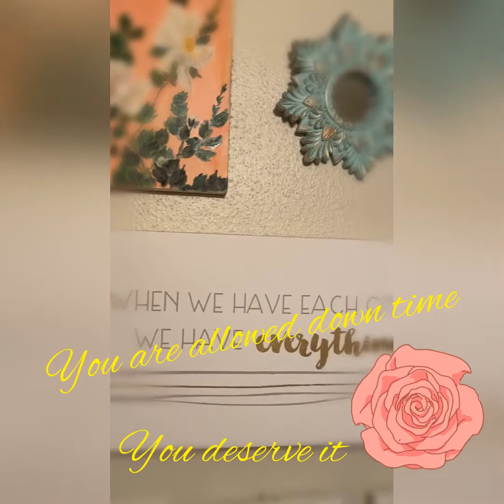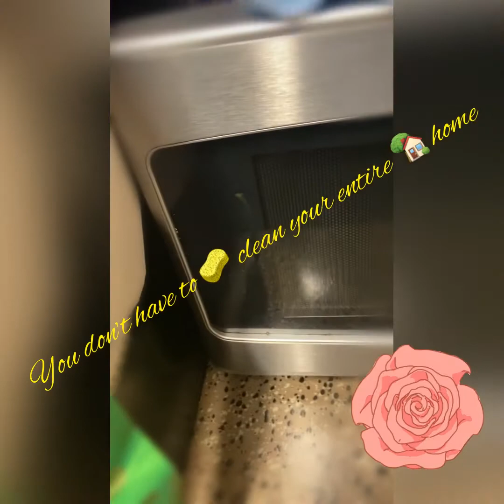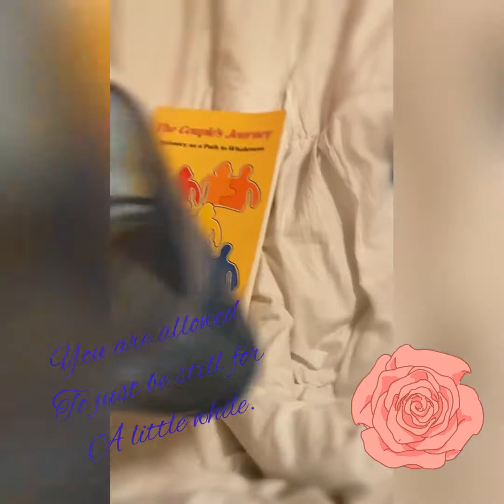Vlog you don’t have to be productive right now. ☕️ your human.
We all deserved that moment to enjoy ourselves a bit and relax for a moment.

Musician: Jef